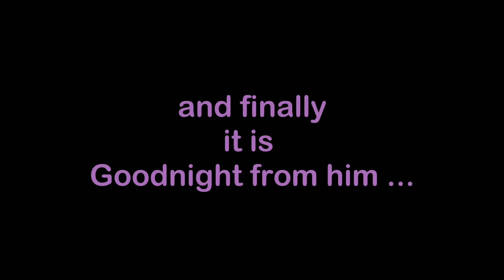Sunday School - Advent Sunday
St Thomas the Apostle Groombridge
Sunday School video for 29 November:
Advent Sunday